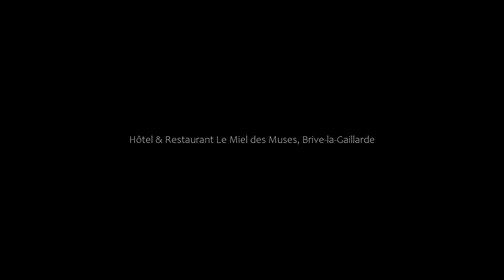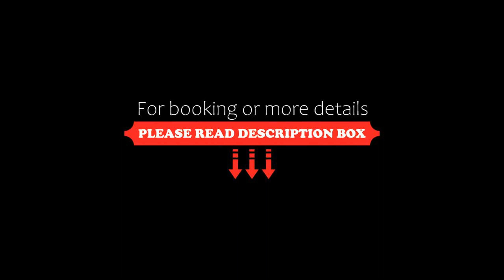Hôtel & Restaurant Le Miel des Muses, Brive-la-Gaillarde, France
About Property:
You're eligible for a Genius discount at Hôtel & Restaurant Le Miel des Muses! To save at this property, all you have to do is sign in.
Le Miel des Muses is a B&B located in Brive-la-Gaillarde 500 m from the city historic centre and just 300 m from the Train Station.
Le Miel des Muses’ rooms are air-conditioned and include a satellite channel flat-screen TV and free WiFi access. The private bathroom includes...
Property Type: Hotel
Address: 21 Avenue Jean Jaures, 19100 Brive-la-Gaillarde, France
Searching For
1. Hôtel & Restaurant Le Miel des Muses - Brive-la-Gaillarde - France
2. Hôtel & Restaurant Le Miel des Muses - Brive-la-Gaillarde - France Address
3. Hôtel & Restaurant Le Miel des Muses - Brive-la-Gaillarde - France Rooms
4. Hôtel & Restaurant Le Miel des Muses - Brive-la-Gaillarde - France Amenities
5. Hôtel & Restaurant Le Miel des Muses - Brive-la-Gaillarde - France Offers and Deals
Audio Credit:
Track Title: Subway Dreams
Artist: Dan Henig